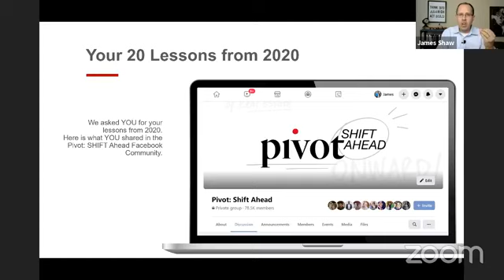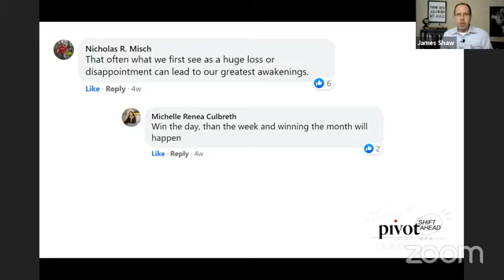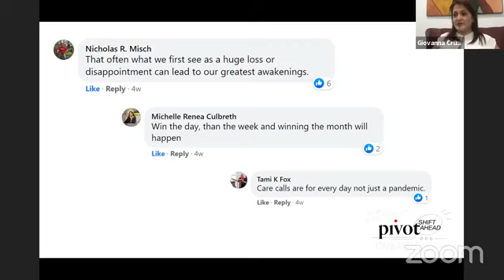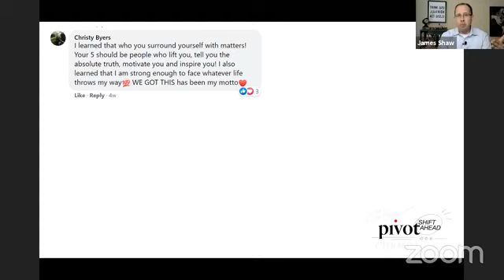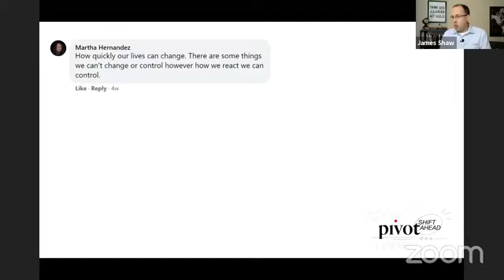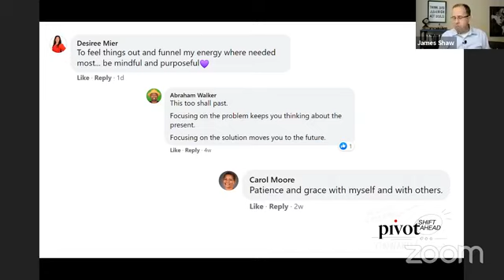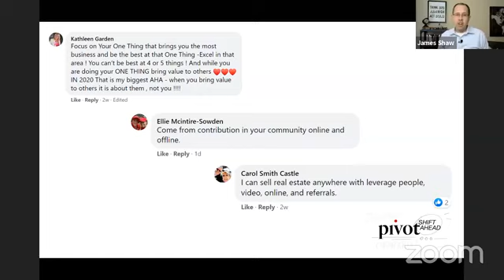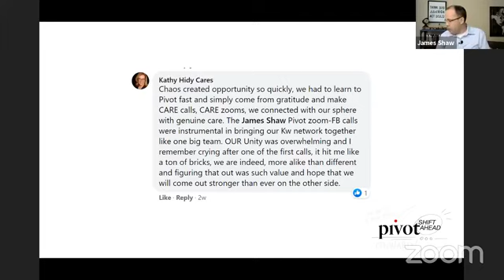20 Lessons from 2020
It's been a... well... fascinating year and it's come with a lot of lessons. I asked members of the Pivot: SHIFT Ahead Facebook group for their top lessons in 2020 and shared my 20 favorites in this special session.